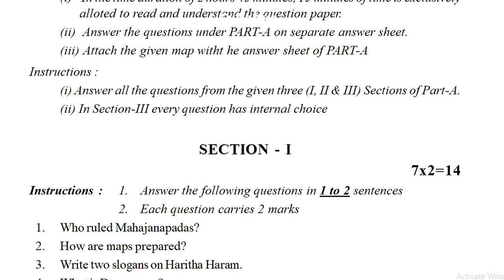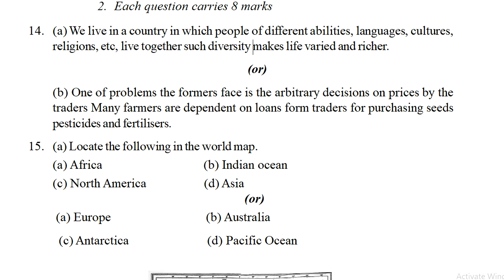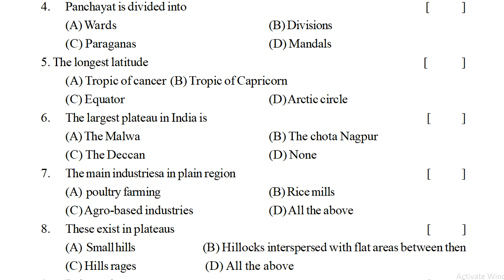sa1 social question paper class 6 ~ social sa1 exam paper 6th ~ vi class social sa1 test paper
social class vi formative assessment question paper 2022,
social formative assessment 1 question paper class 6 2022,
social summative assessment 1 question paper class 6 2022,

class 6 social model paper formative assessment 1 2022,
class vi formative assessment 1 social question paper 2022,
formative assessment 1 question paper 6th class social 2022,
formative assessment paper class vi social 2022,
summative assessment paper class vi social 2022,
summative assessment 1 question paper 6th class social 2022,
What can be done to score good marks in class 6 2022,
What strategies to score more than 90% marks in 6th board exams 2022,
How can you increase your maximum marks in exams 2022,
How many questions should practice for class 6 student study 2022,
How to score good marks in board exam in short time 2022,
students question model revised test papers 2022,
telangana class internal exam test papers 2022,
ts class new and old model question papers 2022,
6th class social formative assessment exam paper 2022,
6th class social summative assessment exam paper 2022,
6th class social formative assessment test paper 2022,
6th class social summative assessment test paper 2022,
6th class social formative assessment guess paper 2022,
6th class social summative assessment guess paper 2022,
6th class social formative assessment previous paper 2022,
6th class social summative assessment previous paper 2022,
6th class social formative assessment practice paper 2022,
6th class social summative assessment practice paper 2022,
6th class social formative assessment question paper 2022,
6th class social summative assessment quesion paper 2022,
social states school students modified exam papers 2022,
Class VIII social Studies Board Exam Pattern and Question 2022,
What is the exam preparation material for Class 6 2022,
How to start preparing for class 6 school exam right 2022,
What things to do to score high in boards exams 2022,
What simple bits to help increase boards percentage 2022,